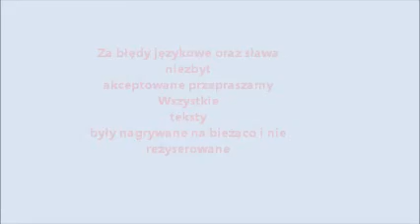Tajlandia 2011 Buli Lam Arnuri Chinnamat .wmv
Arnuri Chinnamat   Beata Alek Lulek Beata
W domu naszej koleżanki